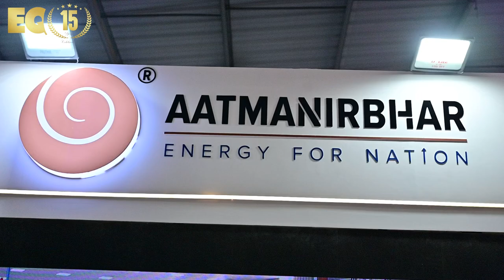EQ In Exclusive Conversation With Mr. Akshat Singh – Sales Director – AATMANIRBHAR